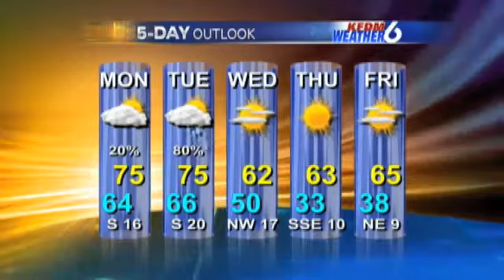Five-day Forecast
Monday through Friday, Jan. 28-Feb 1.